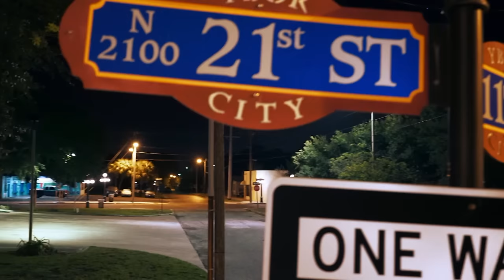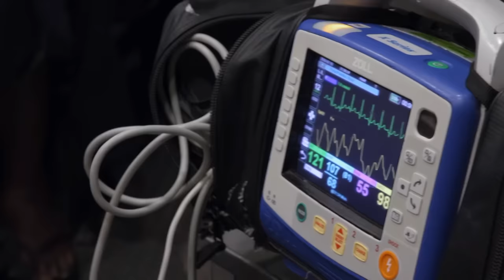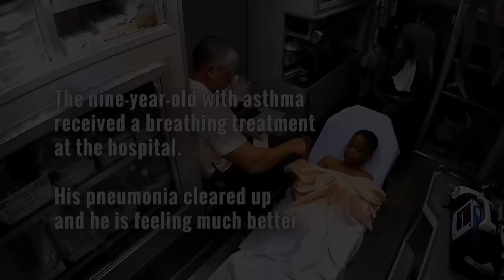Nightwatch: Heartwarming Rescue of Scared 9-Year-Old Having an Asthma Attack | A&E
Check out this video of a heartwarming rescue of a 9-year-old having an asthma attack, from Season 4, Episode 10.